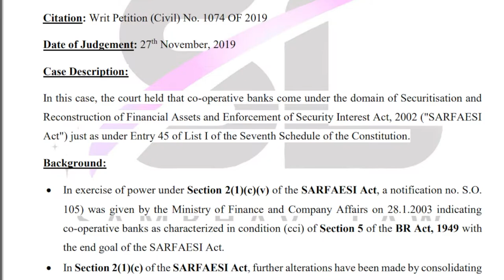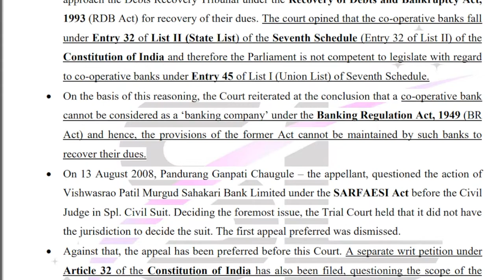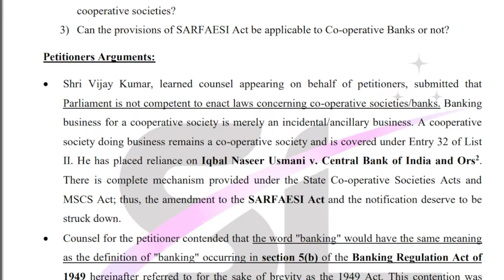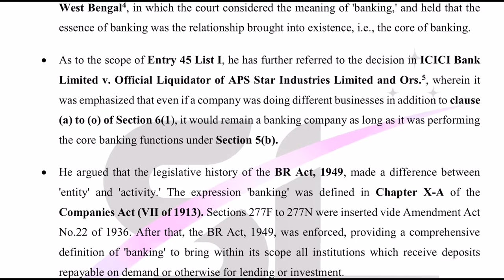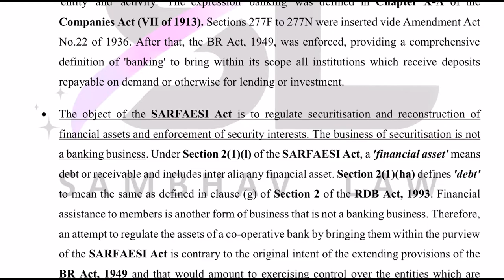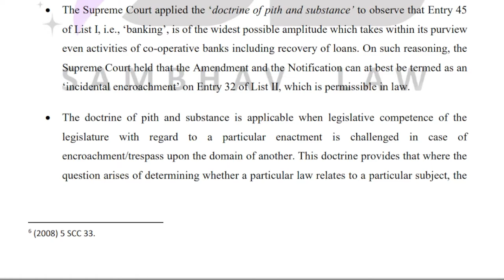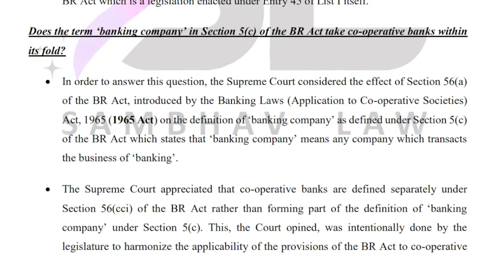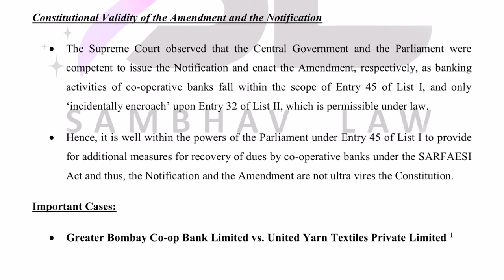Pandurang Ganpati Chaugule vs. Vishwasrao Patil Murgud Sahakari | CLAT PG 2022 Preparation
In this video, we shall discuss the case of Pandurang Ganpati Chaugule vs. Vishwasrao Patil Murgud Sahakari where the court discussed the use of SARFAESI Act, 2000 by Co-operative Banks to recover dues